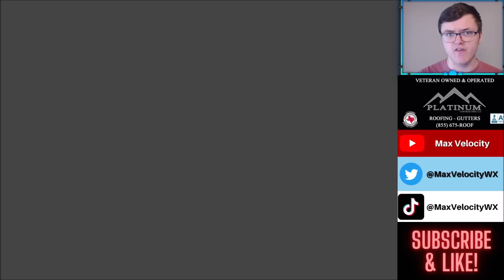A Massive Severe Weather Event Is Coming Next Week...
Severe weather is expected to ramp up from the Southern Plains through the Ohio Valley early next week as a deepening trough is expected to bring beneficial rain. However, damaging winds, large hail, and a few tornadoes could come with it. Also, we are monitoring the potential for a winter storm that could impact the Central Plains and Midwest early next week. Here's everything that YOU need to know!

0:00 - Intro/General Overview
1:24 - Snow & Flooding in the Western USA
2:13 - Lots of Snow Coming in Colorado!
2:58 - Severe Weather & Winter Storm Overview
5:05 - Severe Weather Outbreak Next Week?
6:35 - Warmer Weather for the New Year!

Max Velocity, also known as North Texas Weather Center, covers extreme severe weather, tropical storms, hurricanes, and wintry weather in the United States NTXWC/Max Velocity has over 36,000 followers on Facebook and is well-known for providing very accurate and honest forecasts. Max Velocity can be found on YouTube, Facebook, TikTok, Twitter, and Instagram.